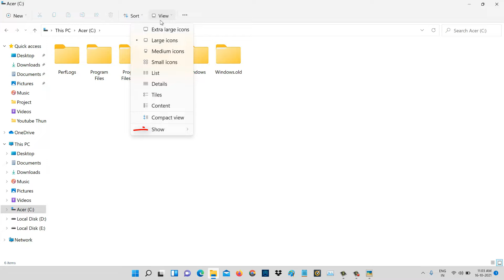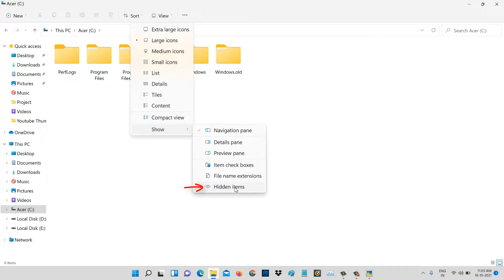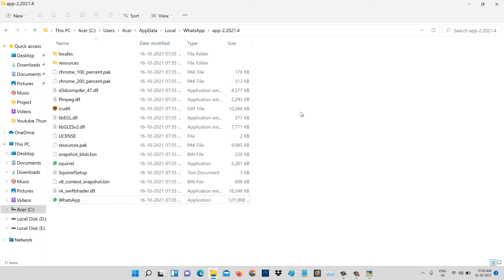Whatsapp.exe system error code execution cannot proceed because ffmpeg.dll was not found windows 11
This tutorial is about how to fix whatsapp.exe - system error the code execution cannot proceed because ffmpeg.dll was not found windows 10.

Always use 2023 released new update of whatsapp app for your system.

This video has english subtitle at same time tamil,kaise kare hindi,bangla telugu,cara mengatasi and malayalam region people's are can easily understand it.

Today i get the following one error notification while i try to access the whatsapp web in my windows 11 desktop :

WhatsApp.exe - System Error

The code execution cannot proceed because ffmpeg.dll was not found.Reinstalling the program may fix this problem.

OK

How to solve whatsapp exe system error ffmpeg.dll missing :

1.One of my subscriber ask why this error happening and what is the meaning of this issue?.

2.At same time this trick also works on windows 10,windows 8 and windows 7 based pc.

3.Very simple method to fix this error is,just locate that whatsapp installation folder.

4.Here you can check it,if this ffmpeg.dll file is available or not.

5.If may be not available,you can download it from google,and this is available for both 64 bit and 32 bit based os.

6.So otherwise if you already have a older version,just click to launch that app icon.

7.Finally this problem is solved in permanently.